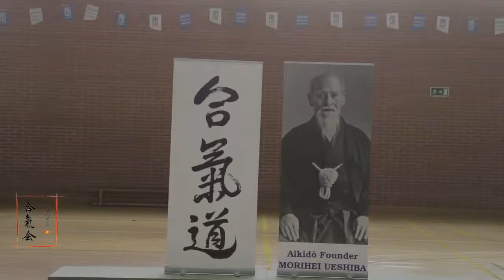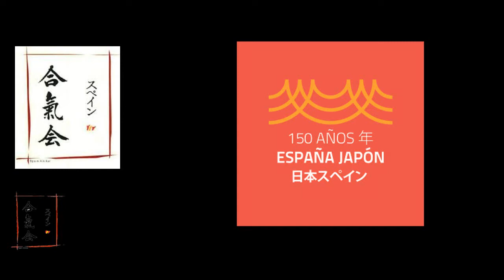1er ENBUTAIKAI AIKIDO SPAIN AIKIKAI: Iván Rigual, 5 dan Aikikai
Madrid, 29 Sept de 2018, Videos oficiales del 1er ENBUTAIKAI DE AIKIDO y X Aniversario de la Spain Aikikai. Demostración conducida por Iván Rigual, director técnico de Isshin Dojo, ( Cádiz )
 5 dan Aikido Aikikai de Tokyo, Japón

Tori: Iván Rigual
Ukes: